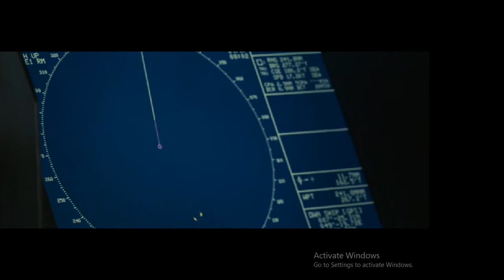Captain Phillips Movie plot explained in hindi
Hi, guys today . i am going to explain the plot of captain phillips movie.